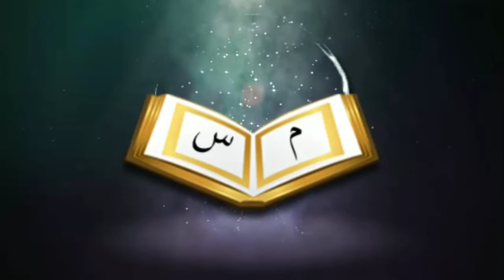কেয়ামাত কবে হবে ১০০ বছর পর নাকি ১৯/১১/২০১৭ তে। শাইখ হাসিবুর রহমান বুখারী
প্রশ্নোঃ- কেয়ামাত কবে হবে ? ১০০ বছর পর নাকি ১৯/১১/২০১৭ তে।

উত্তর দিয়েছেন:- শাইখ হাসিবুর রহমান বুখারী ।

Answer/ Seikh Hasibur Rahaman Bukhari.

📺 Video সবার অাগে দেখার জন্য 🔔 বাটানটি টিপুন।